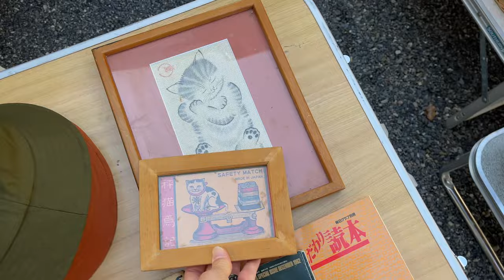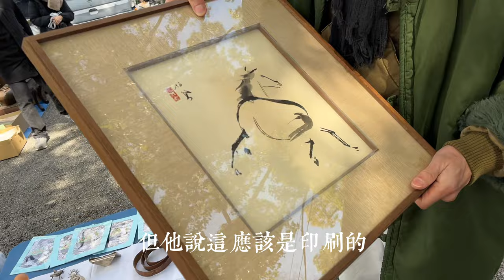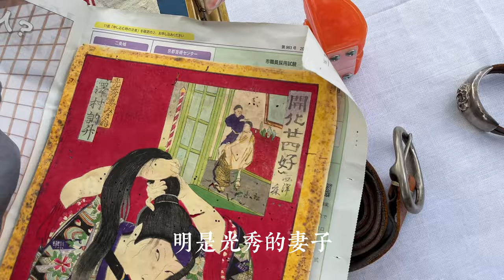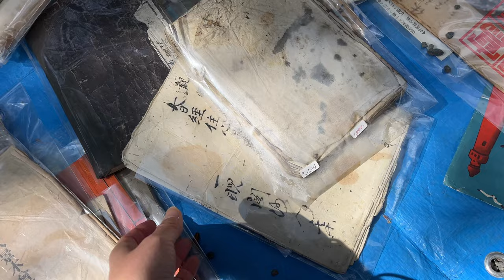日本京都東寺骨董集市，第一次擺攤 全程紀錄vlog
東寺每個月有兩次集市
东寺[京护国寺] 京都市南区九条町 1 号 邮编 601-8473
每個月第一個週日的破銅爛鐵集市（カラクダ市）（5:00-16:00）
每個月21日的弘法市（8:30-17:30）
兩個集市有什麼不同呢，第一個週日的集市，攤位較少，由於租金低，所以貨品價格便宜，容易檢漏
弘法市是京都每月兩大集市之一，比較盛大，貨品更多更全，攤位較多。

交通：
71,78,19號公車（京都車站前） → 71,78,19號公車（東寺東門前）
16號公車（京都車站前） → 16號公車（東寺西門前）
208號公車（京都車站前） → 208號公車（東寺南門前）
東寺距離京都車站其實不遠，騎腳踏車的話，從京都車站出發到東寺大約 15 分鐘內必可到達，東寺的北門可以有免費駐車場（腳踏車），東門進門大樹下面也可以停腳踏車。

关于停车费
大型巴士 2,000日元/2小时
（*新年特别观赏期间特别收费）
私家车、出租车 600日元/2小时
2小时后每小时300日元
（*新年特别观赏期间的特价）
摩托车 200日元/2小时
2小时后每小时100日元